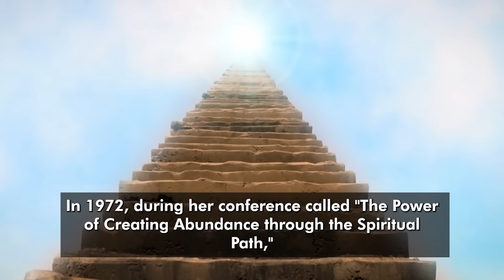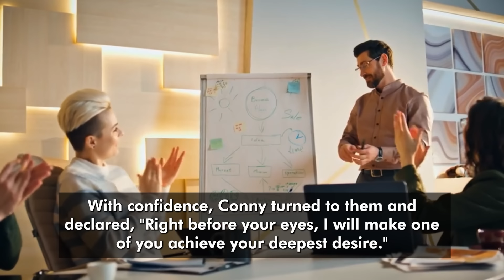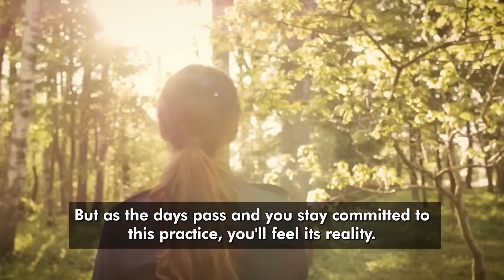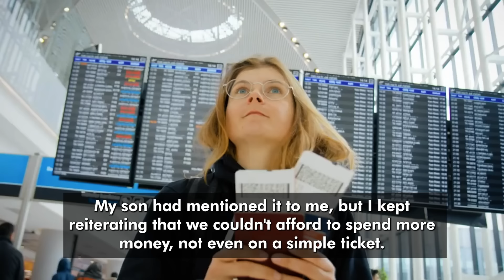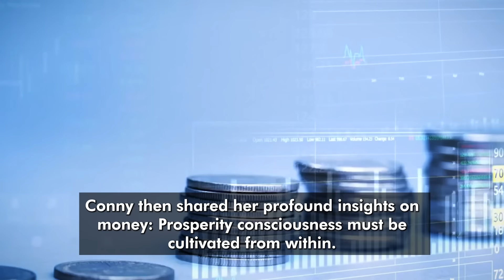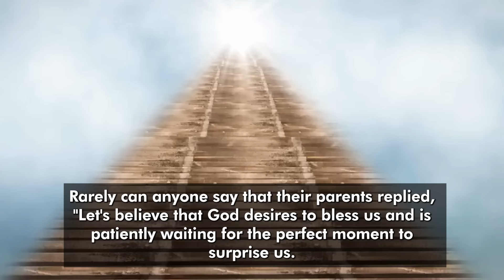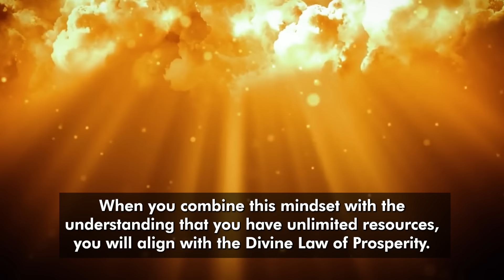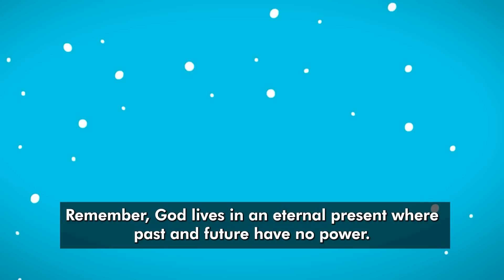REPEAT THESE WORDS FOR 30 SECONDS - Law of Attraction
" I JUST REPEATED IT FOR 30 SECONDS "- Law of Attraction

🌈 Discover the Art of Manifestation and Unleash the Limitless Potential Within You! 🌌

🌟 Master the Law of Attraction and Attract Limitless Possibilities! 💫